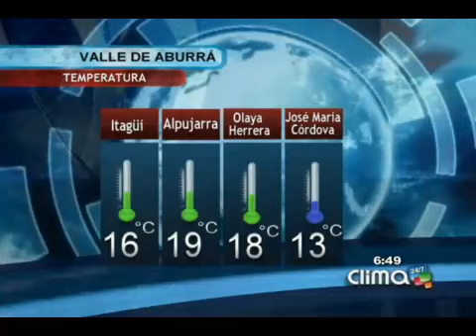Emisión primera Clima 24/7 (Septiembre 18)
La energía geotérmica es el aprovechamiento del calor que hay en el interior de la tierra, un potencial que tenemos en nuestro país para disminuir las emisiones de CO2.